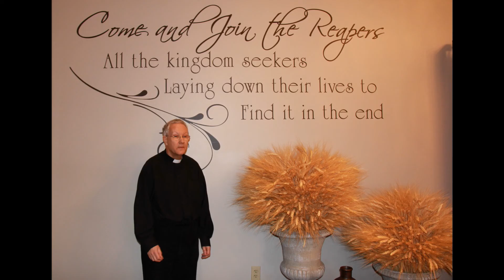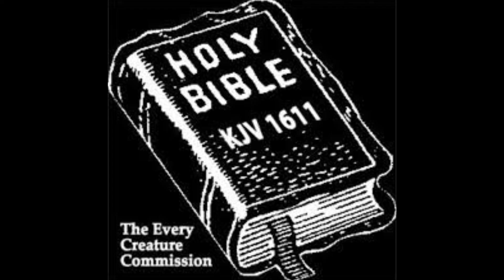14 11 16 THE CROSS & SALVATION Part 1 - Gal. 6v14 - BRIAN MASON BIBLE STUDY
Galatians 6:14

14 But God forbid that I should glory, save in the cross of our Lord Jesus Christ, by whom the world is crucified unto me, and I unto the world.